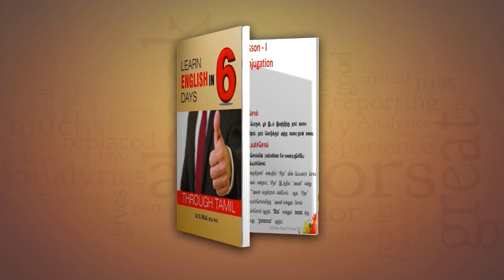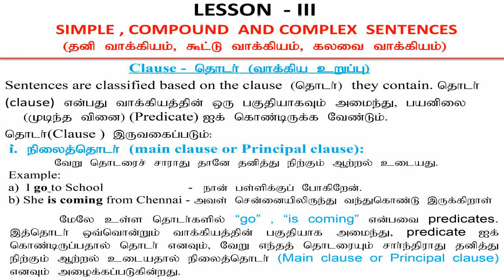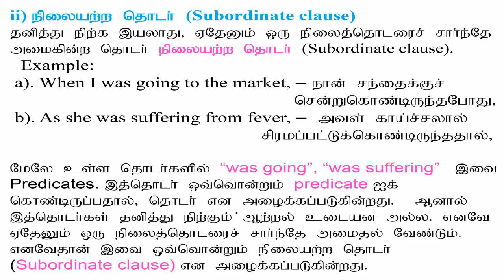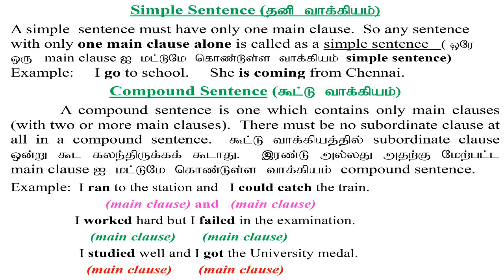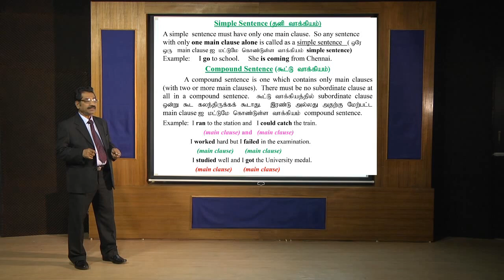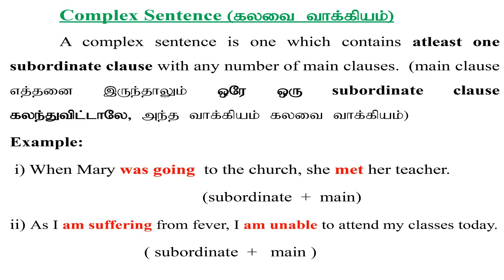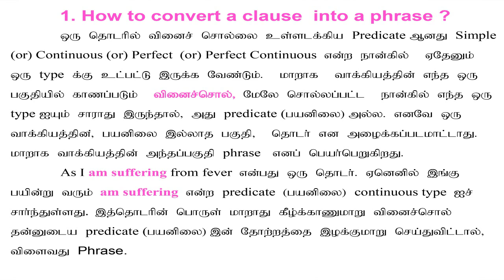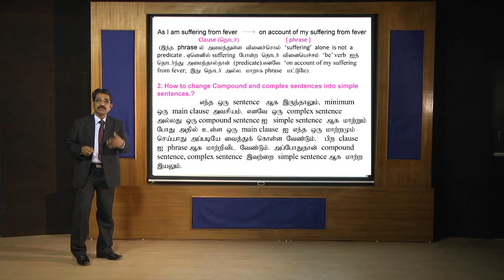Simple, compound & Complex sentences - Part I